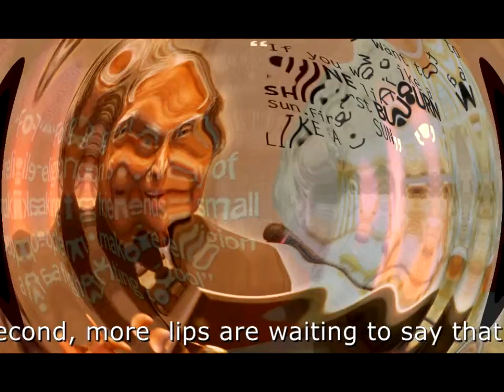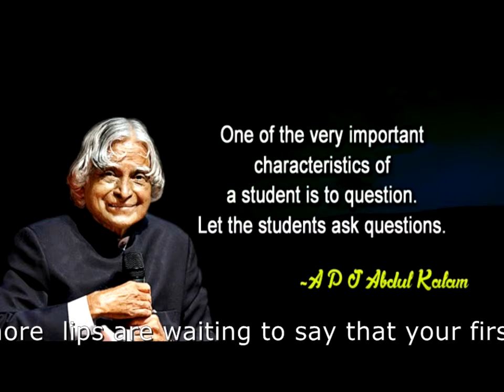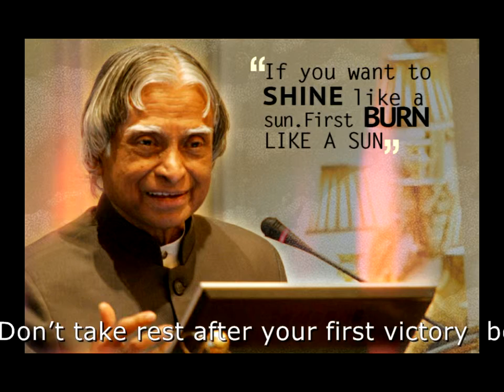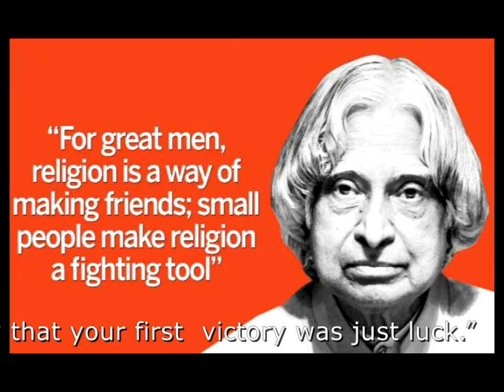World Important Personalities - apj abdul kalam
childrens learning video of dr. apj abdul kalam important points